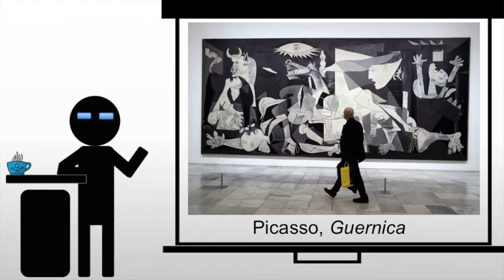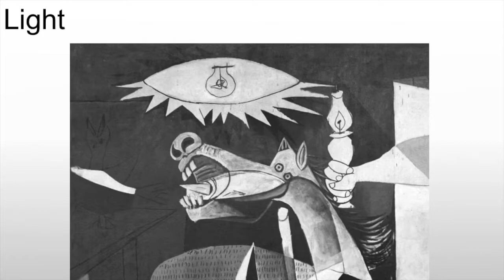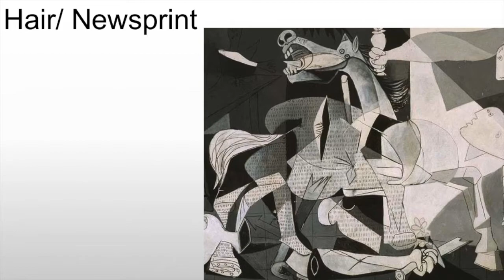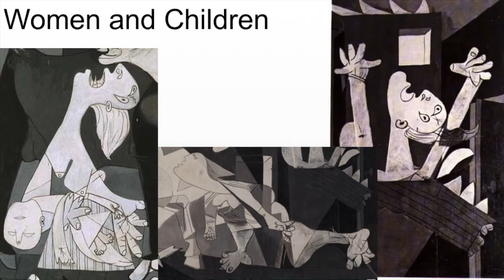Picasso Guernica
A brief look at Picasso's Guernica